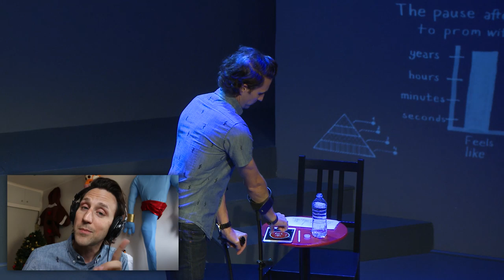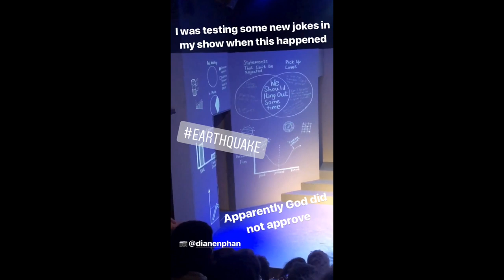I did standup in an EARTHQUAKE 😱😂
I react to my own reaction when California's biggest earthquake in 20 years interrupts my one-man standup comedy show. Good thing I had the cameras rolling.

HELLO. I am a motivational speaker and comedian. I post clips from my standup comedy shows and videos for people who use crutches or other adaptive devices.

ABOUT
I’m a motivational speaker, comedian, and Paralympian. I’ve written several books and I play for the US Amputee Soccer Team. But I’m probably best known for my Halloween costumes